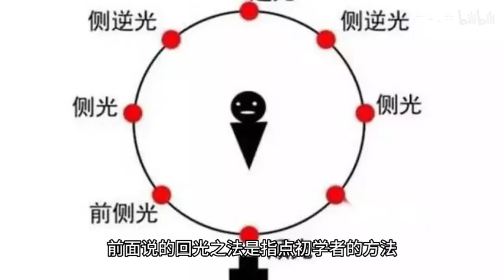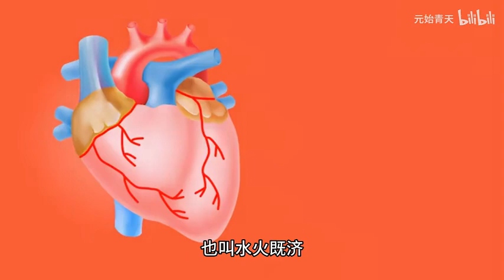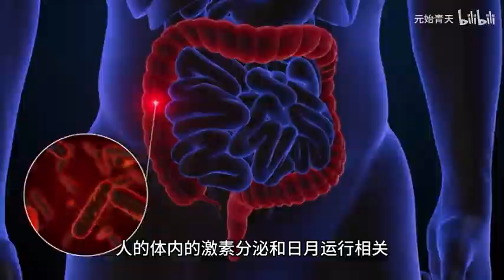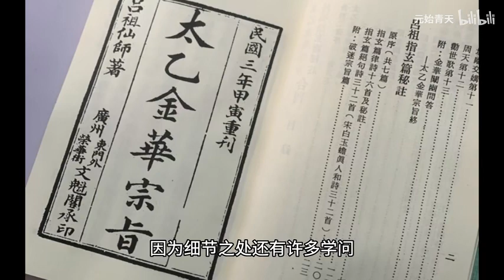【我绝不外传】首次披露道家逍遥的终极秘诀，绝对真实可信